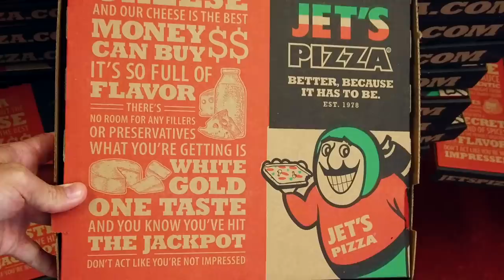Eating Jet's Pizza's *NEW* Sweet Red Chili Pizza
We are working with Jet's Pizza on a sponsorship to talk all about their delicious and incredible new Sweet Red Chili Detroit-style pizza. This baby is $13.99 in July.

Rob G

Slippy Jones
Michelle Hoffert
Jessi Moths
Christopher Protain
William Tyler Finnell
Amanda Evans
Tim Leichty
Cindy Brown
Dimitri Kaye

Matthew Albertson
Cecil Hearndon
Chaz Currier

Ryan Brown
Dan Hunt
Alejandra Cervantes

TrendingTech
Matthew Brooks
Chuck Gordon
Elizabeth Rickard
Zako Ryan
Jeremy Nosser
Matt Leslie
Kourtny Basinger
Krys Block
Jacob Reed
Arthur Brown
MrVkng9099
Nick Wass
Kori Koschalk-Newmister
Debbie Ely
Nick Ellis
Cinny Hayes

Ron Ely
Orin Dix
Mark Cook
Big Mitch
Sean Hanley
Chad Munson
Batman
Steven Carrington
Jimmy V
Michael Malone
James Smith
Carsen Zalecki
Tom Keller
Alex Nolly
Stephen O'Daniel
Justin Tabor
CJ Moore
WonderMedia
Lisa Klinck
Shay and Julie Moore
Dustin Anderson
Steven Berger
Joseph Rutherford
Mornin Acorn
Steve Bradford
Matt McDaniel
Curtis Kolbe
Brian Yaczik
Ditto Kiddo
Chris Voss
Jeremy Walden
Justin E
Antonio Martinez
Maggie Trendell
Lee Lawson
Matt Williams
Steven Edgell
Cassandra Hoop
Chris McKay
Thori
Juliet Bagel
Doug Clemann
Jason Jones
Christopher Haines
Dawnn Gray
Chris Michela
Eric Ely
Eric McCloskey
Rajen Savjani
Lewis Mobey

Patrick Canale
Jason Harrison
Maggie Sue
Robert Johnson
Brian Finley
Drew Braston
Michael Hopper
Tom Wathey
Jewel M
Brett Meiczko
Hansel Infante
Aaron Bowman
Chuck Votava
Andrew Libby
YX Flier
Hannah-Elizabeth Morris
Walter Heller
Bill Barrett
Jon R
Anjelica Jesus
Michael Srock
Alex Kalogeropoulos
Bailey Medlin
Johnny Is
Andy Armstrong
Jen Anderson
David Cooper
Dewey Cole
Chris Gutierrez
Becky Kelly
Molly
David Jackson

Doug Hansen
Adam Ehlers
Robbert Mattei
Randy Radabaugh
Brandon Long
Sara Sorkin
Erin Bell
Toni Cooper
Tiffany Myton
Jeffrey Bowling
Colleen Maxwell
Ben Cleveland
Masom Hamdeh
Justin Hazard
Amanda Harvey
Dean Diamond
Nearly Worthless
Jo Espanol
Josue Baez
Kyle Hopfensperger
It's Raining Babies
Joe Norskov
Heather Konitshek
Jake Williams
Gwen Williams
Ryan Birchett
Sean Levings
Michael Medhurst
David Trundle
Michael Sullivan